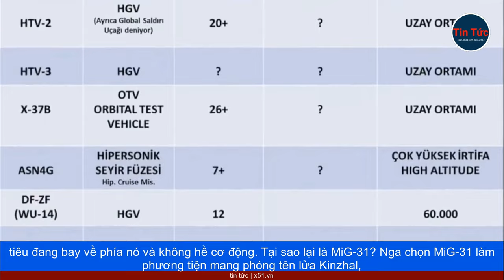NGA GIA TĂNG ÁP LỰC ĐƯA MIG-31 MANG KINZHAL ĐẾN BIỂN ĐEN NHƯNG UKRAINE VẪN KHÔNG RÚT QUÂN KHỎI AVDII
Tổng thống Ukraine Volodimir Zelensky, là người đã đưa ra quyết định từ chối rút quân khỏi Avdiivka, bất chấp nguy cơ bị bao vây. Theo các chuyên gia quân sự, nỗ lực bảo vệ Avdiivka của lực lượng Ukraine, dường như đang gặp rất nhiều khó khăn, do các lực lượng Nga luôn duy trì lợi thế về pháo binh, trong khi đó vũ khí, đạn dược, mọi thứ cũng đều nhiều hơn.